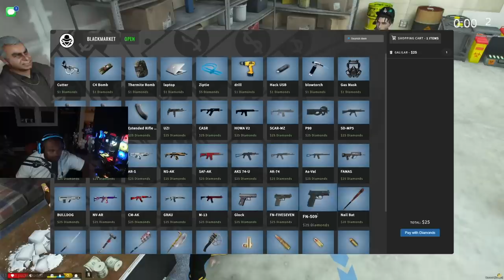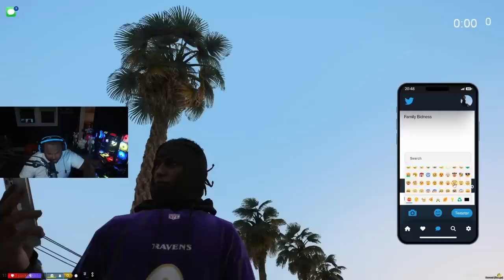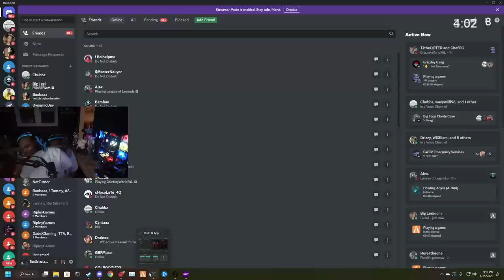Episode 2.1: Starting a War Against GG?! | GTA RP | Grizzley World Whitelist